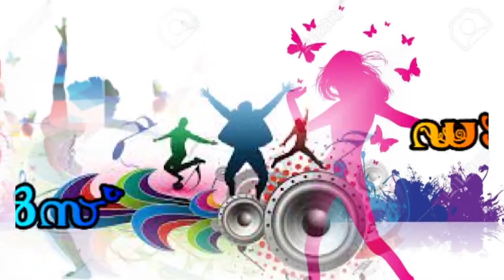PROMO 41 | November 24 | 9.45 PM